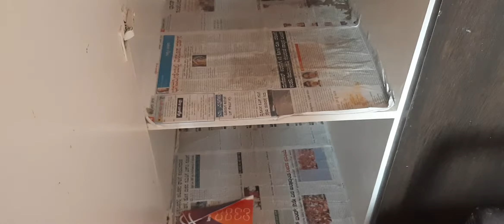My PG tour